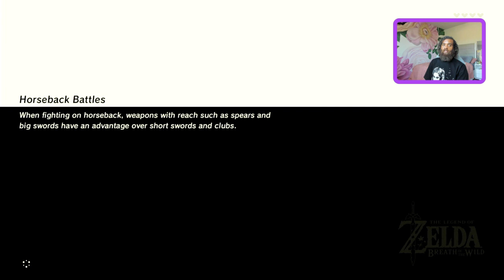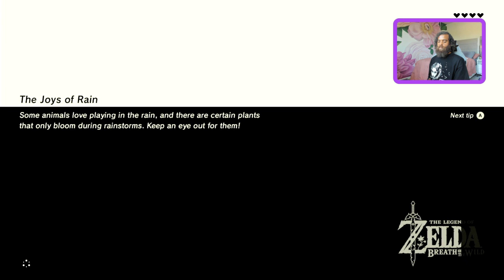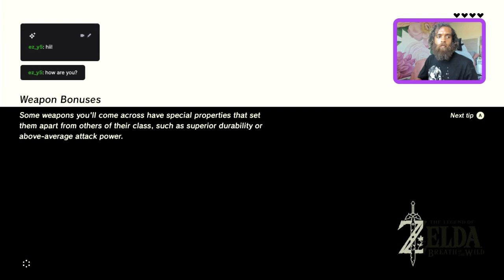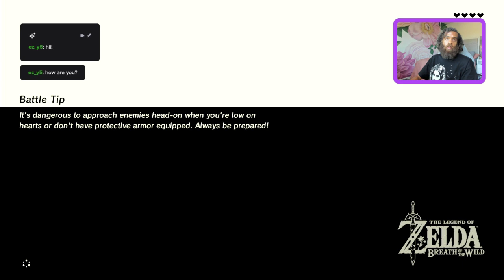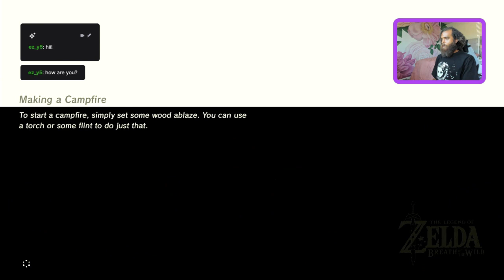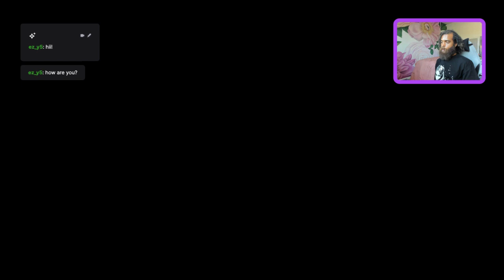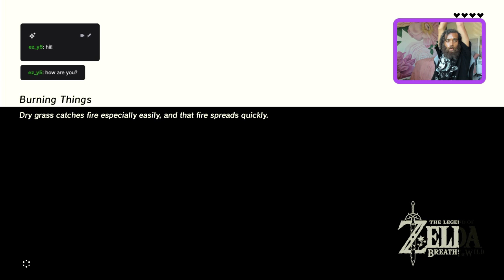Rock Mercury - Zelda Breath of the Wild